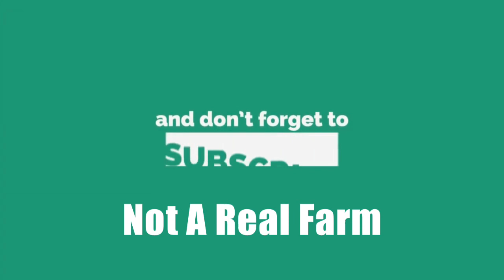Possible SHORTAGES Of 2023 | 16 Things To STOCK UP On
Our NEW Online Seed Store ( Canada Only)
Notarealfarm.ca